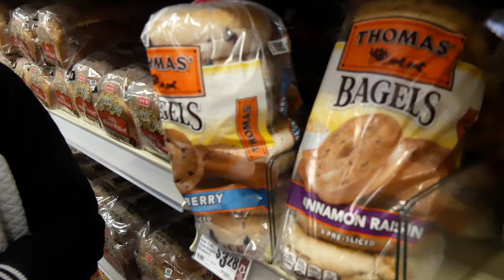WE BOUGHT NEW VANS JUST TO TRY OUT THE THEORY!